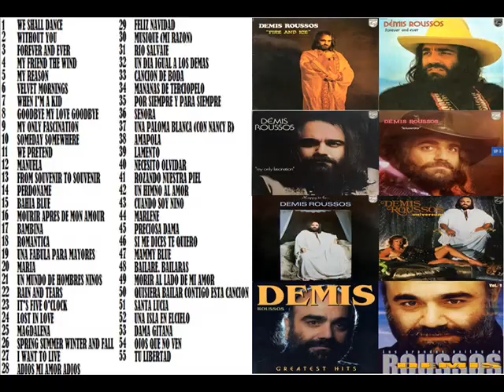11 WE PRETEND - DEMIS ROUSSOS